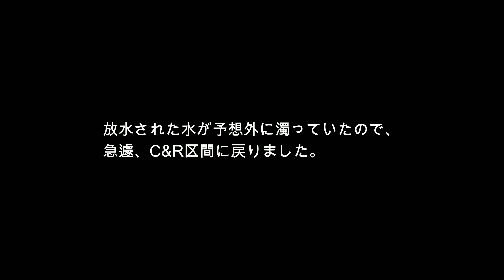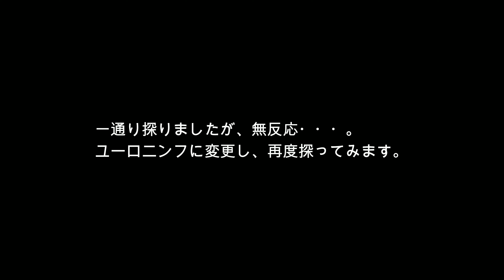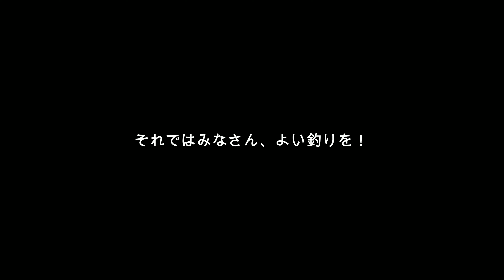【フライフィッシング】2022.7.10 休日はC&R区間でのんびりと【Fly Fishing】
今回はユーロニンフ専用ロッドにフライラインをセットして、ドライフライで釣りをしてみました。ユーロニンフロッドは長尺のものが多いので、長さを生かすためにDTラインをカットしてシューティングヘッドとして使用しています。大きな河川でフラッタリングやウェットフライでスイングの釣りをするのに良さそうです。また、短いシューティングヘッドに加工していますので、ラインの交換も簡単でユーロニンフへの切り替えもスムーズにできます。車に戻ること無く釣り場で切り替えられるのはとても便利ですね。

Tackle Data
Rod      ：ECHO Shadow II 10'6'' 4wt
Reel      ：LA7/8wt
Line      ：DT-4F was cut and converted into a shooting head.(dry fly)
Line      ：Color Nylon Line No.2.0 5.5yd (8lb,EuroNymphing)
Leader ：Tapered reader 4X 9.0ft (dry fly)
Leader ：Fluorocarbon Line No.1.0 2.0ft (4lb,EuroNymphing)
Tippet  ：Fluorocarbon 4X 3.0ft (dry fly)
Tippet ：Fluorocarbon Line No.0.8 1.5ft (2.4lb,EuroNymphing)
Flies     ：Fluttering Caddis size8, Bead head swing nymph size10